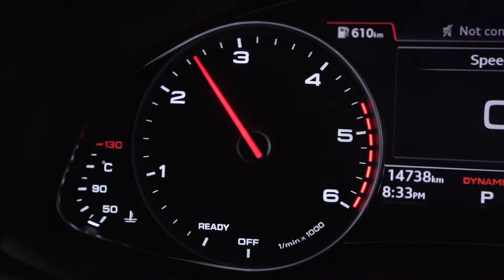2020 Audi Q7 | Dg Luxury cars | Gaffar Khan | Used cars India | Trending reels | trending songs 2021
done only 14000kms